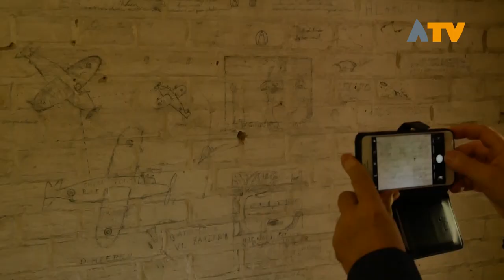Heropenig Fort Altena en nieuwe expositie - Altena TV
WERKENDAM - Na een grondige renovatie werd op vrijdag 7 juni Fort Altena heropend in het bijzijn van vele genodigden. Na een lange reeks restauraties in het Brabantse deel van de Nieuwe Hollandse Waterlinie, ontbrak de renovatie van Remise B van Fort Altena nog.

In het rondfort is vanaf nu een nieuwe permanente expositie te bewonderen over de geschiedenis van Fort Altena, de flora en fauna van het linielandschap en wat er zoal te beleven valt langs de Nieuwe Hollandse Waterlinie. Ook is tijdens de heropening de film 'Linie tot Leven 2019' in première gegaan. Fort Altena is met recht een locatie geworden waar recreëren en historie samen komen in een sfeervolle omgeving rijk aan natuur.

Op het wensenlijstje van het Brabants Landschap staat ook nog de renovatie van Remise D. Deze deed voorheen doel als opslagruimte voor de bewapening en het kruit.